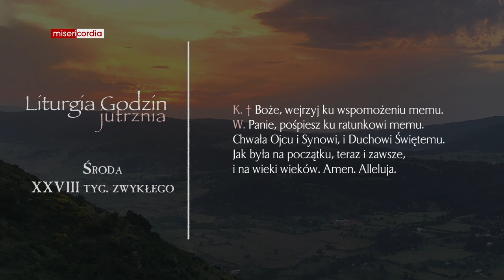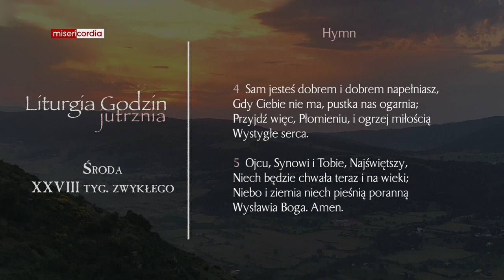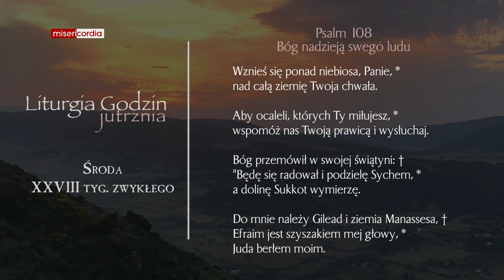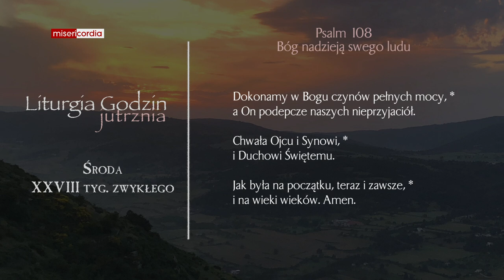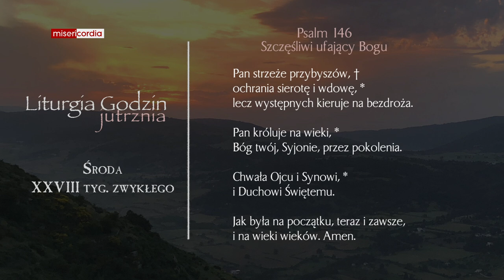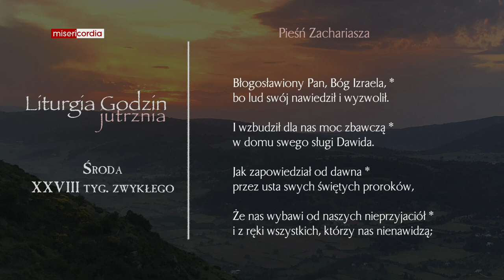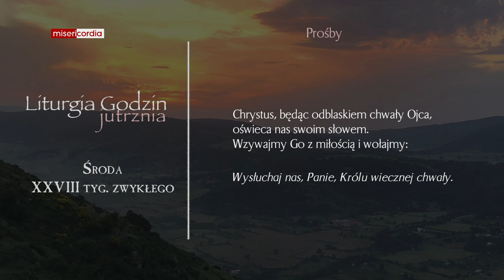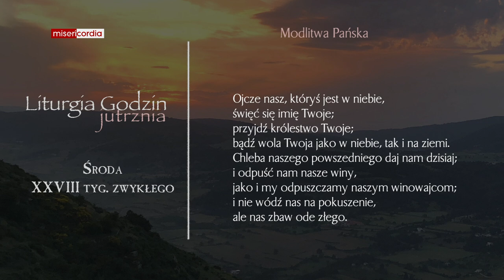Liturgia Godzin | Jutrznia | Środa, XXVIII tyg. zwykłego